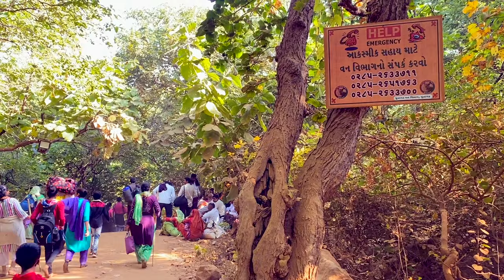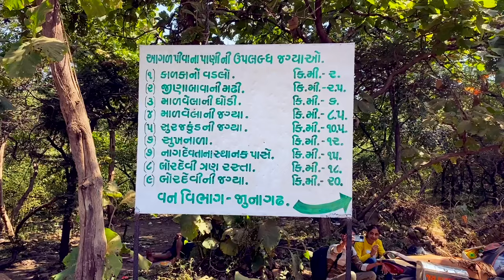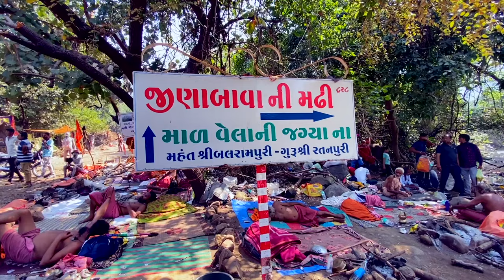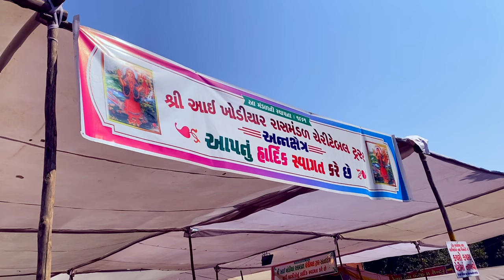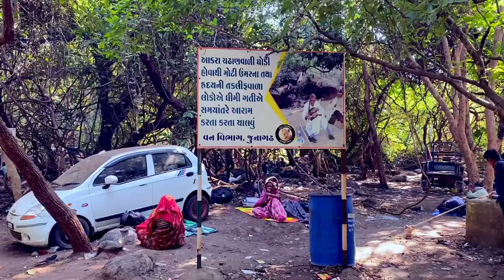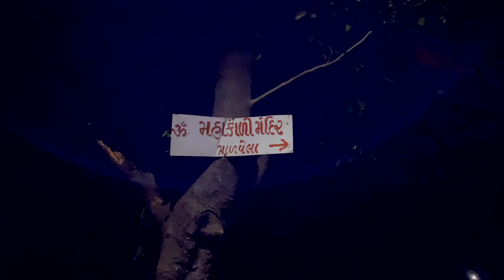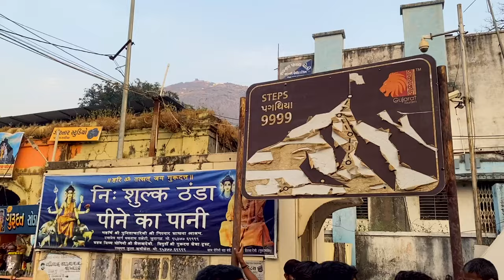Girnar Parikrama 2023 | Lili Parikrma Bhavnath Junagadh | Girnar Parikrama History | Girnar Parvat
Girnar Parikrama is widely popular among devotees where peoples doing padakshina of mount Girnar which is almost 36 kms long trek in the forest of Girnar hills.

Girnar Parikrama starts from the Bhavnath temple and you will find below major stop where peoples usually do rest, have food or doing night stay.
- Zina Bawa ni Madhi
- Malvela
- Bordevi Temple

During this Girnar Parikrama, you'll get 3 major ghodis which is form of such small mountain pass but difficult because of it's structure where first you have to climb it and go down hill.
1. Itva Ghodi
2. Malvela Ghodi
3. Nalpani Ghodi

Girnar Parikrama 2023 will start from 23 November to 27 November.

Girnar Parikrama happens for 5 days during Kartaki Sud Ekadashi to Kartaki Purnima where more than 1 million peoples takes sacred benefits of this parikrama.

I tried to capture my first time experience of Girnar Parikrama in form of video. I hope you will like it.